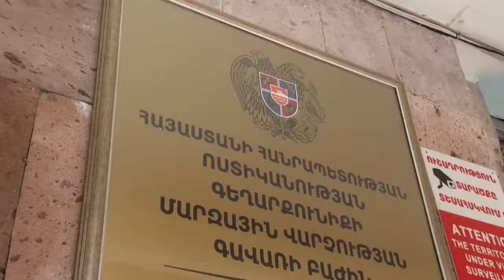Գավառի ոստիկանները հայտնաբերել են թմրանյութ